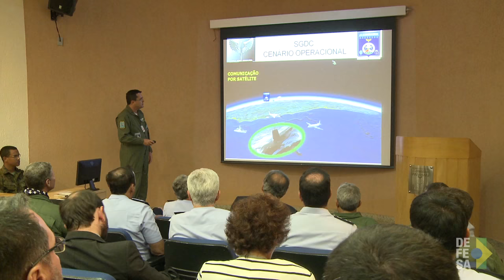Ministro Jungmann visita Centro de Operações Espaciais do Satélite Geoestacionário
Brasília, 18/01/2017 - O ministro Raul Jungmann visitou o Centro de Operações Espaciais do Satélite Geoestacionário de Defesa e Comunicações Estratégicas, o SGDC. Juntamente com o comandante da Aeronáutica, brigadeiro Nivaldo Luiz Rossato, Jungmann conheceu as salas de comando, os operadores do sistema e as demais instalações que controlarão o satélite que, quando estiver em órbita, terá cerca de 30% de seu uso destinado às Forças Armadas.